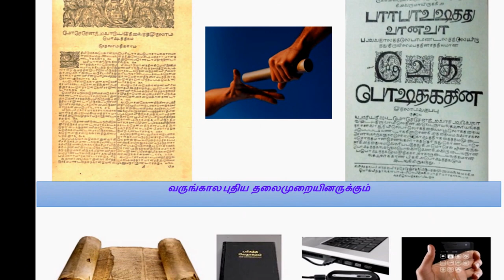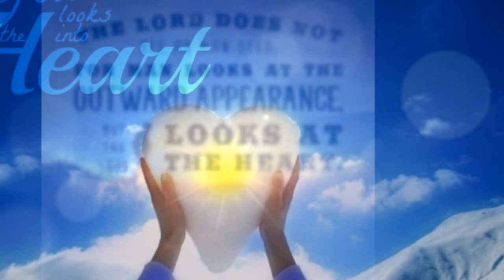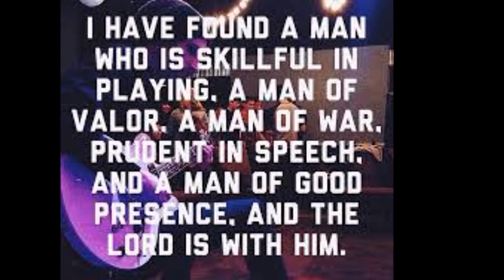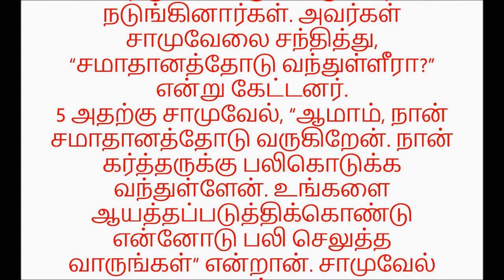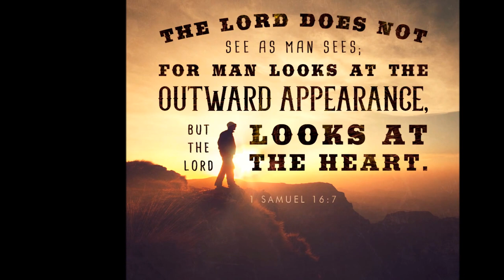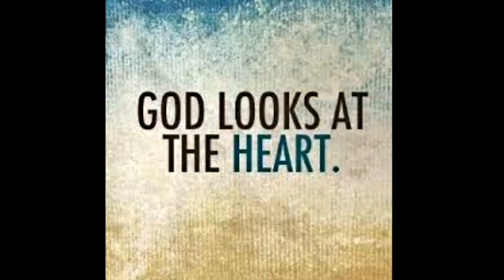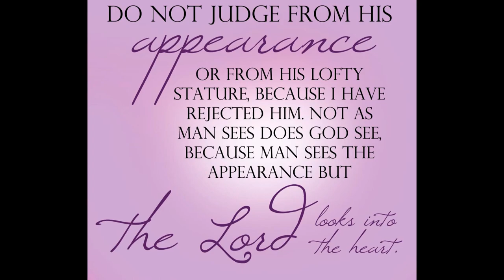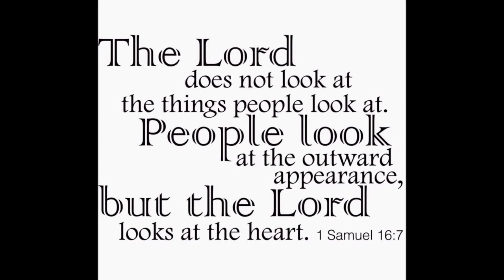I Sam 16-“எழுந்து அவனை அபிஷேகம் செய், இவன்தான்”-Samuel Anoints David-Dr. R. Jayakumar-Bible Study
I Samuel 16 - “எழுந்து அவனை அபிஷேகம் செய், இவன்தான்” - Samuel Anoints David - Dr. R. Jayakumar - Whole Bible Study
கர்த்தர் சாமுவேலிடம், “எழுந்து அவனை அபிஷேகம் செய், இவன்தான்” என்றார். I Sam 16: 12
Title Song: Sung by Dr. Pushparaj, Salem - 5
Adapted from Tamil Christian Chords YouTube Channel